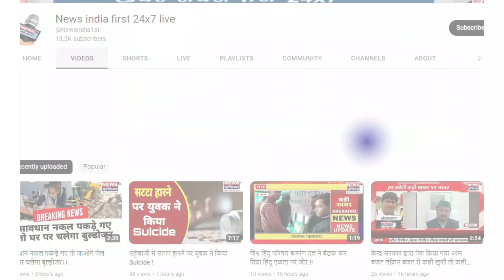दुकानदार को दुकान में घुसकर पीटा, Video Viral